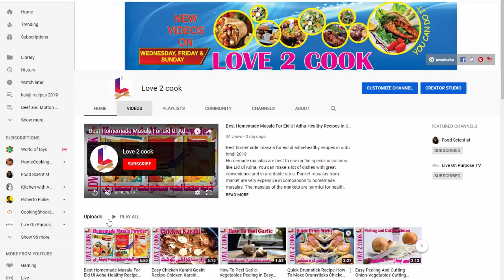kitchen is my favourite place, and yours?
Kitchen is my favourite place.  I love cooking different recipes and sharing it with you.  comment and share your favourite place and what you love 2 cook.